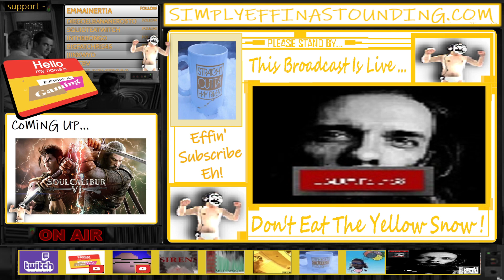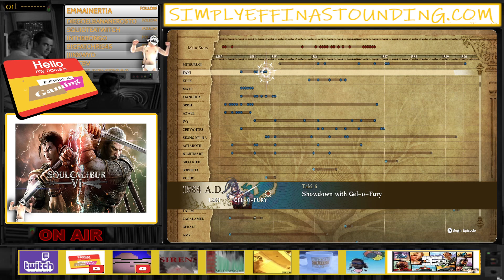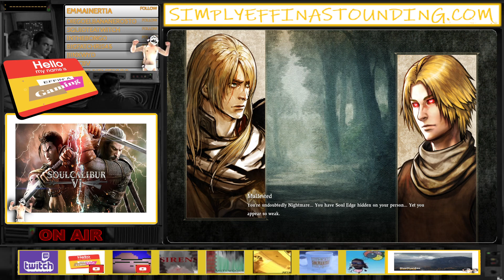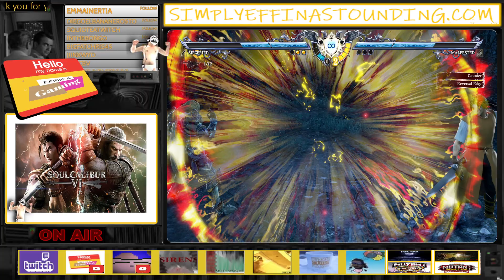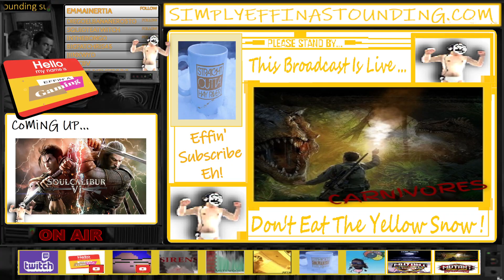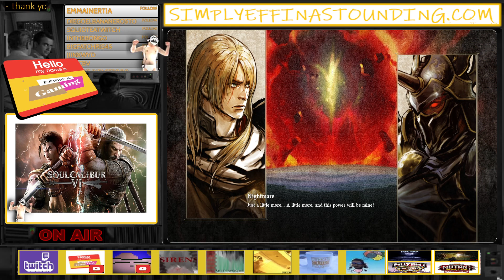Your Simply Effin' Astounding Dose!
Simply Effin' Astounding Plays...

SOULCALIBUR VI

Official Green Man Gaming Partner!